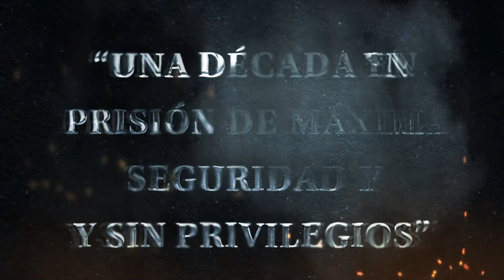“UNA DÉCADA EN PRISIÓN DE MÁXIMA SEGURIDAD Y SIN PRIVILEGIOS”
*Francisco Velasco Delgado “El Vikingo” hoy exonerado y con sus derechos civiles y políticos restituidos.